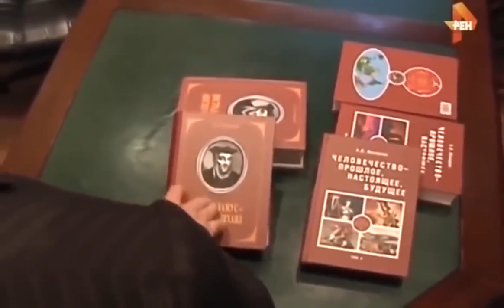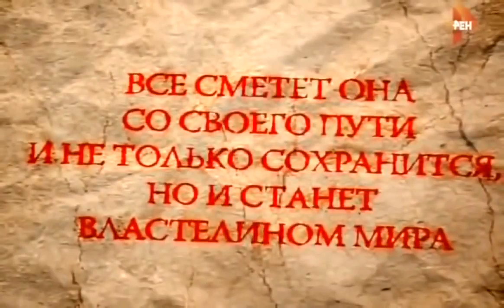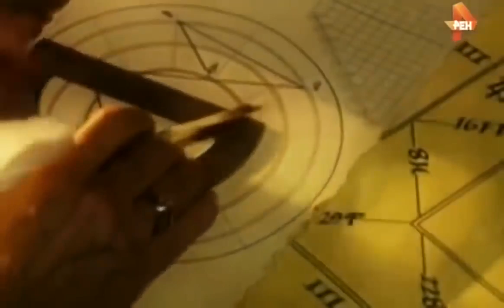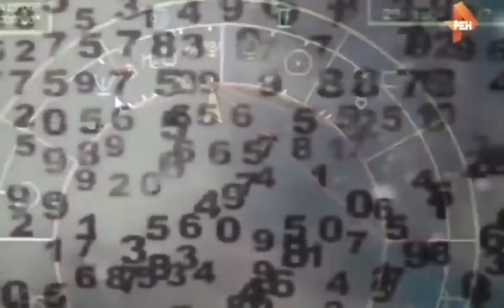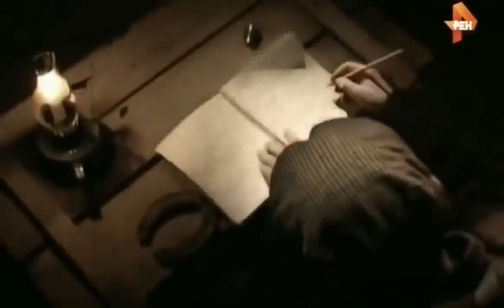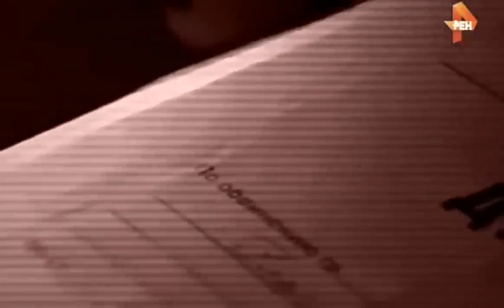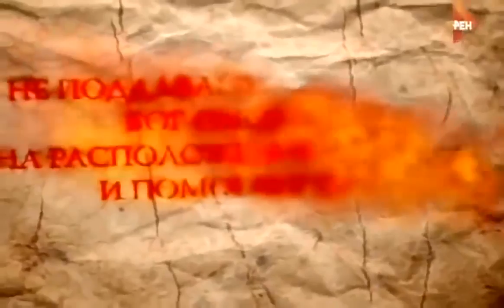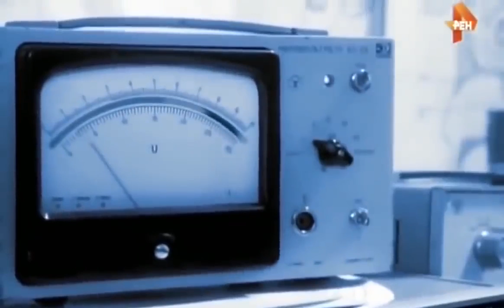СЕНСАЦИОННОЕ сообщение! ЭТИ события напророчили более 200 лет тому назад. ОНИ ГРЯДУТ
Самые интересные факты со всего света, тайны и загадки истории, мистика, необъяснимые паранормальные явления и прочее непознанное, НЛО, новейшие открытия и передовые технологии, уникальные культурные феномены. Всё о невероятном, непознанном и тайном.
Дополнительные материалы вы можете скачать в нашем онлайн-архиве "Либтерра":
- Русские древности в памятниках искусства
- Атлаз звездчатых крепостей Российской империи, 1830
- Книга по навигации Пири-Рейса, 1725
- Сборники "Аненербе" по древней истории и археологии
- Монферран, Строительство Александрийской колонны, 1836
- Архив патентов и изобретений 14-15 веков
- Описание древних русских монет, 1834